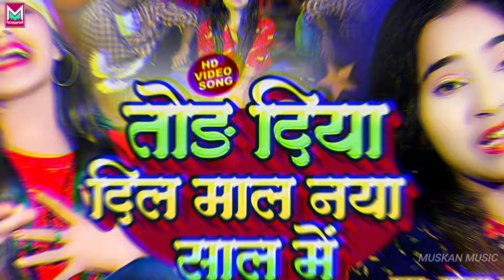तोङ दिया दिल माल नया साल मे !! Sonam Yadav Ke gana !! Tod Diya Dil Mal Naya Saal Me !! Maghi Song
तोङ दिया दिल माल नया साल मे !! Sonam Yadav Ke gana !! Tod Diya Dil Mal Naya Saal Me !! Maghi Song 2024

✧Create A Reels On This Song :-

⭕Audio/Video Credits :-
✧Album :-  Tod Diya Dil Mal Naya Saal Me
✧Singer :- Sonam Yadav
✧Lyrics :- Sonam  Yadav
✧Recording&Mix :- Monu Nigam
✧Video Director :- Manjit Tiwari
✧Producer :- Mukesh Raja
✧Co-Producer :- Rupesh Bhai
✧Manager :- Rahul Yadav
✧Production:- Muskan Music Fatehpur
✧Digital Head :- Sunny Yadav
✧Digital Managed By :- Pappu Yadav
✧Digital Partner :- Tufan Digital Media
✧Company/Label :-Muskan Music Fatehpur...
♪Jio Saavn :-
♪Hungama :-
♪Resso :-